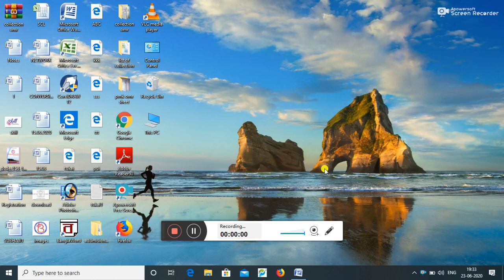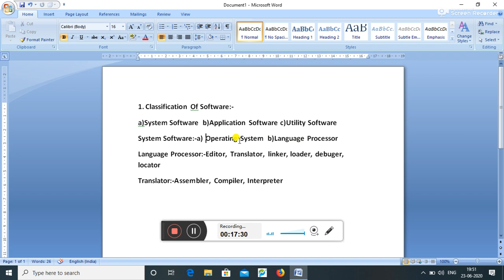Cls-xi- Classification of software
SKILL-AN IDEAL CENTER OF COMPUTER EDUCATION